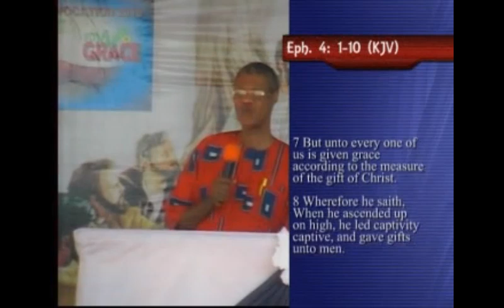02,EXALT HIM BY AFAM ERUCHALU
HOLY CONVOCATION 2010
GROW IN GRACE